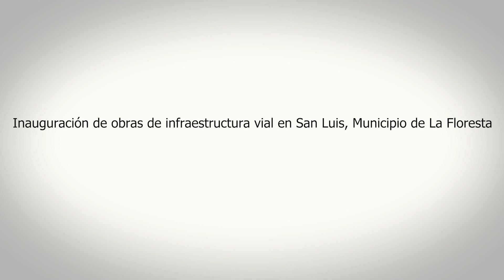Inauguración de obras de infraestructura vial en San Luis, Municipio La Floresta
Con la presencia del Intendente de Canelones, Marcelo Metediera, y la Alcaldesa en funciones del Municipio La Floresta, Viviana Ciccariello, se realizó la inauguración de las obras de pavimentación y adecuación hidráulica en el balneario San Luis, que abarcaron un total de 5,3 km, con la intervención de las calles Simón Bolívar y Baltasar Brum.